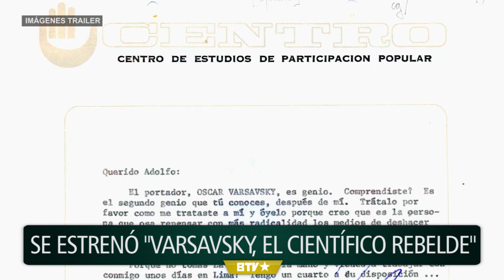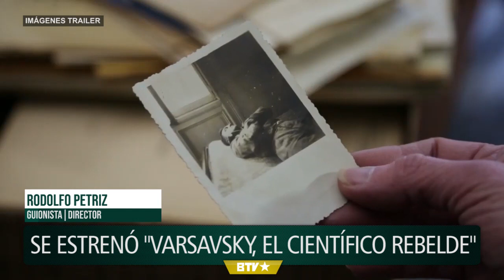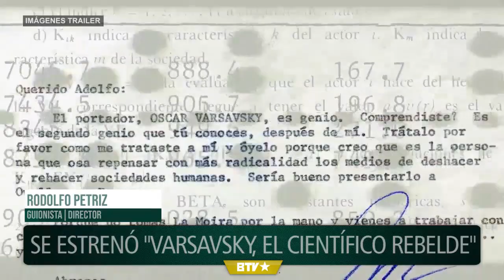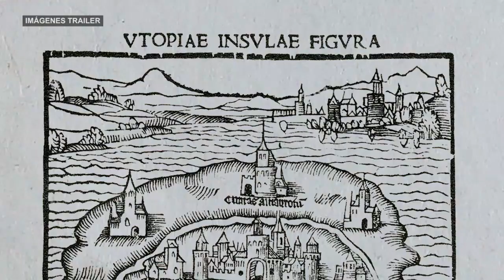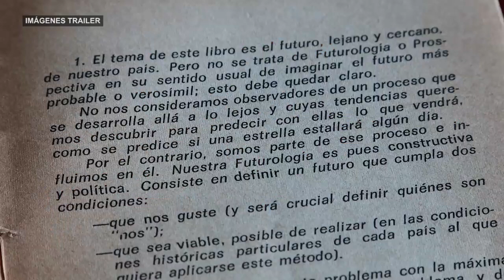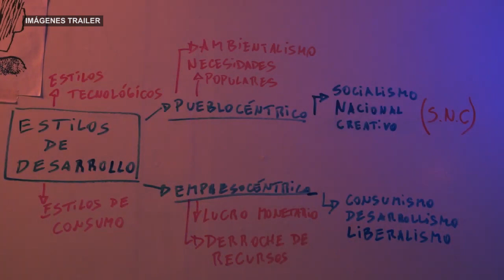“Varsavsky, el científico rebelde”, un documental sobre la ciencia y el cambio social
Se trata del segundo documental del realizador Rodolfo Petriz, que trás su reciente paso por el festival de cine político, hace su estreno comercial en salas del cine Gaumont. Una película que indaga en el pensamiento científico y social del matemático y pionero de la computación Oscar Varsavsky. Hablamos con su director: “Me parece interesante sacar a las calles el pensamiento de Varsavsky, porque sus ideas pueden abrir el debate en la actualidad, y tiene vigencia hoy y en un futuro, para pensarnos como sociedad”.